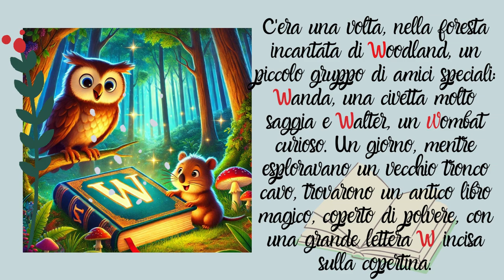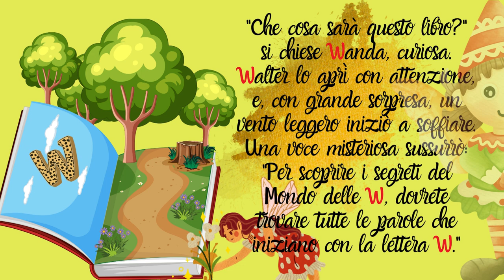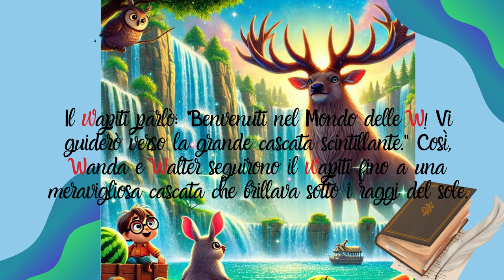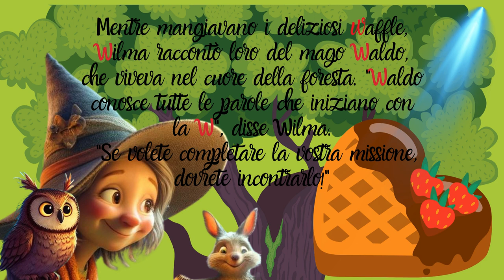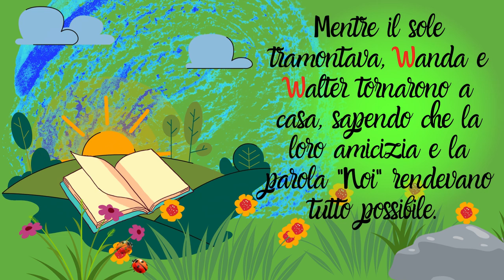W # Una piccola storia Fantastica con le lettera W. - Wanda, Walter e il Mondo delle W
Ciao a tutti e benvenuti in un mondo magico di storie e avventure pensate per i bambini! Qui troverete racconti coinvolgenti e divertenti, creati per stimolare la fantasia dei più piccoli e insegnare loro concetti importanti in modo giocoso.
Se ami le avventure, la magia e l’idea di imparare divertendoti, questo è il posto giusto per te!

Curiosità sugli animali della storia:

    Wombat: Sapevi che i wombat scavano lunghe gallerie sotterranee con le loro potenti zampe? E che i loro escrementi hanno una forma cubica? È vero,  questo li aiuta a marcare il territorio!
    Civetta: La civetta è considerata un simbolo di saggezza in molte culture. È anche un rapace notturno, con una vista incredibile che le permette di cacciare anche al buio.
    Wapiti: Questo cervo dalle corna imponenti è uno degli animali più grandi del Nord America. Le sue corna possono ricrescere ogni anno, più forti e grandi!

Ricetta divertente: Vuoi fare dei deliziosi waffle come quelli che mangiano Wanda e Walter? Ecco una ricetta semplice per farli a casa!

Ingredienti:

    200g di farina
    2 uova
    300ml di latte
    50g di burro fuso
    2 cucchiai di zucchero
    1 cucchiaino di lievito in polvere
    Un tocco di magia (cioè un bel sorriso mentre cucinate!)

Procedimento:

    Mescolate farina, zucchero, lievito e sale in una ciotola. 🥣
    Aggiungete le uova, il latte e il burro fuso. Mescolate bene! 👩‍🍳
    Versate l’impasto nella piastra per waffle e cuocete fino a doratura. 🧇
    Decorate con frutta, cioccolato o quello che più vi piace. Voilà, i vostri "Waffles Wow" sono pronti!

Se ometti il lievito nella ricetta dei waffle, il risultato sarà un impasto meno soffice e più denso. I waffle potrebbero risultare meno "gonfi" e croccanti all'esterno, avendo una consistenza più simile a una crêpe spessa. Tuttavia, saranno comunque gustosi, solo con una texture diversa!

Se vuoi una versione senza lievito, potresti aggiungere un po' di acqua frizzante o montare a neve gli albumi per dare leggerezza all'impasto. 😊

Un'altra versione:
    Mescola 2 tazze di farina, 2 cucchiaini di lievito, 1 cucchiaio di zucchero e un pizzico di sale.
    Aggiungi 2 uova, 1 tazza e mezza di latte e 4 cucchiai di burro fuso.
    Cuoci in una piastra per waffle e divertiti a decorarli con miele o frutta fresca!